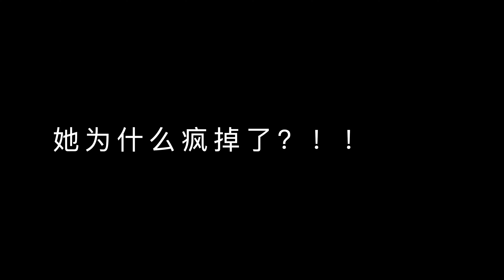#3【夏威夷】Day 0 夏威夷出行前夜有人疯掉了？！！ Hawaii Pre-trip Preparation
夏威夷特辑Day 0 - 出行准备篇